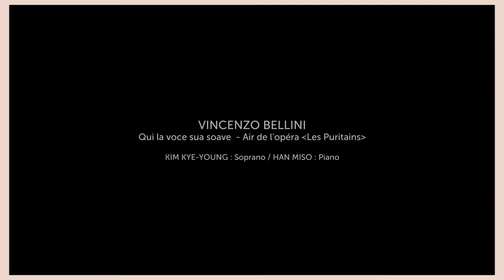KIM Kye-young - Qui la voce sua soave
Jeunes musiciens coréens en France : Qui la voce sua soave - Air de l’opéra "Les Puritains" de V.Bellini

KIM Kye-young, chant
HAN Miso, piano

Jeunes musiciens coréens en France : Fort de son rayonnement institutionnel, le Centre souhaite offrir aux jeunes musiciens une opportunité́ de se dévoiler sous leur meilleur jour en leur apportant les ressources et les conditions nécessaires à leur développement artistique. Il s’agit finalement de promouvoir et d’accompagner les jeunes talents de demain dans la construction de leur carrière professionnelle.

Ce concert est enregistré en novembre 2020 à l’auditorium du Centre Culturel Coréen